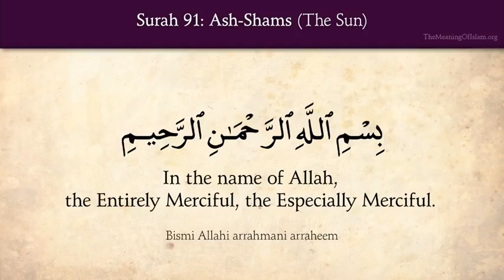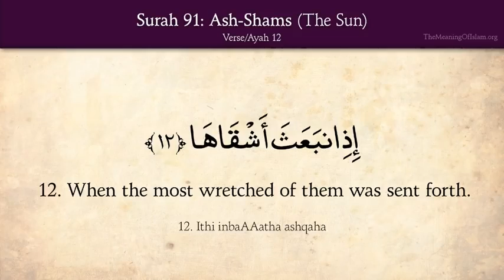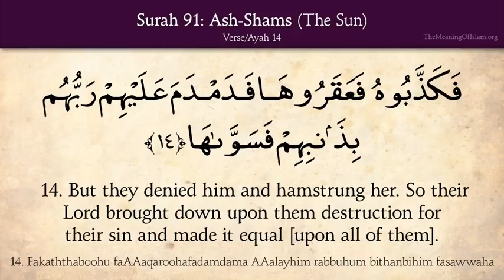Quran: 91 Surah Ash Shams The Sun: Arabic and English translation HD480p